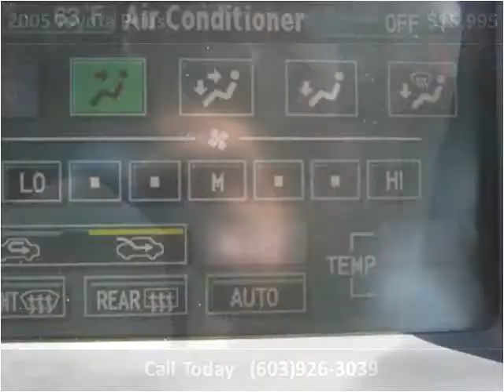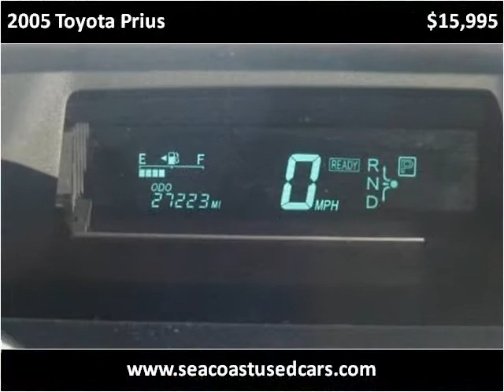2005 Toyota Prius Used Cars Hampton Falls NH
This 2005 Toyota Prius is available from Seacoast Wholesale.